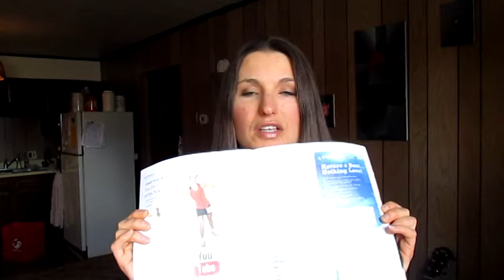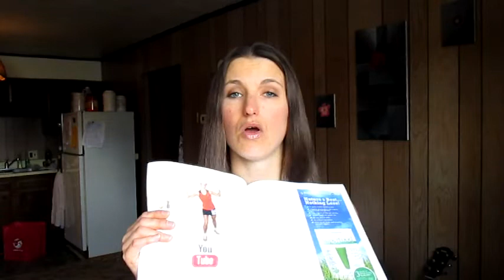Ariel Ann Fruity Runner featured in Vegan Health and Fitness Magazine